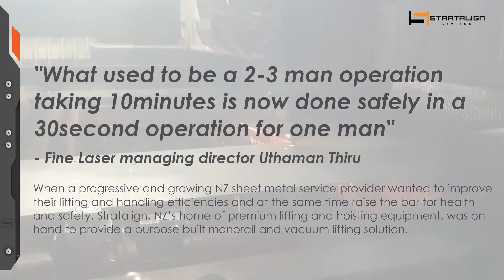Fine Laser Case Study